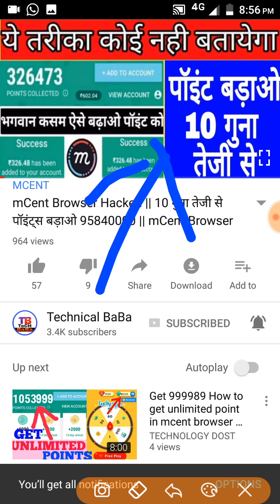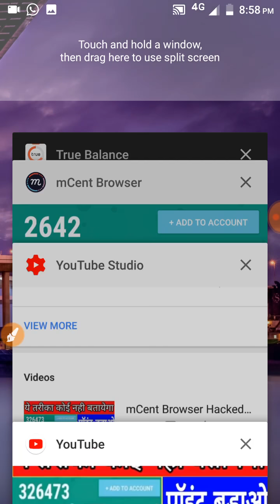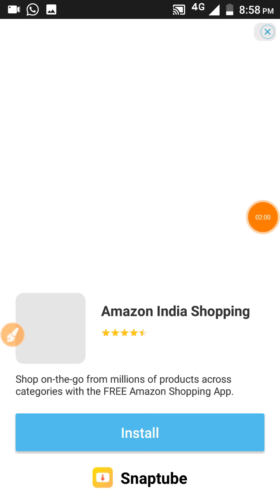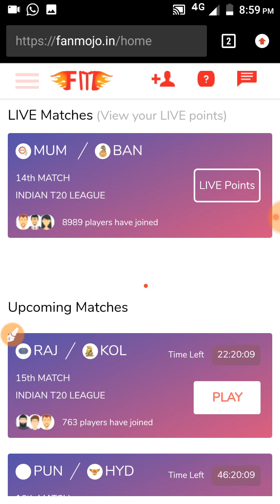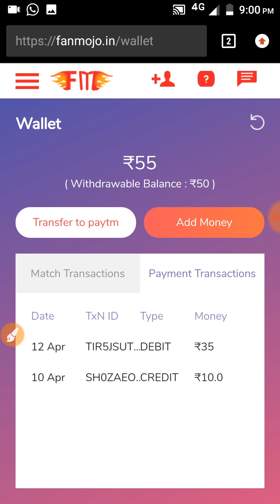3 सबसे अच्छी पैसा कमाने Application || रोज का 250₹ Paytm Cash || Loot Wali Application 🔥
दोस्तों विडियो को को पूरा जरूर देखें तभी आप ज्यादा से ज्यादा जान पायेगा।

Fanmojo web Link :
IPL देखकर कमाओ रोज 100₹ Paytm Cash

SnapTube​ Reffer Code : RUWX22

अगर आप मेरे WhatsApp Group में जुड़ना चाहते है तो इस लिंक से जुड़ सकते है

और अगर आप मुझसे Instagram पर बात करना चाहते है  तो आप मुझे follow भी कर सकते है

▶वीडियो देखने के लिए ❤ से थैंक्स ❤हमें कुछ नहीं चाहिए बस आप का सपोर्ट और प्यार चाहिए❤❤❤ |

✌Fake और फालतू videos बनाना यह अपना काम नहीं√❌

⭕मैं हमेशा Real videos बनाता हूं और हमेशा बनाता रहूंगा क्योंकि मुझे अपने दोस्तों का प्यार और सपोर्ट हमेशा चाहिए√√❤